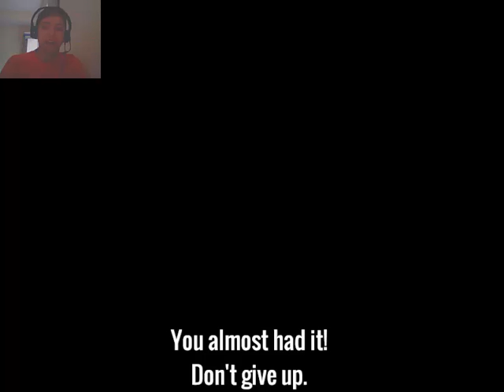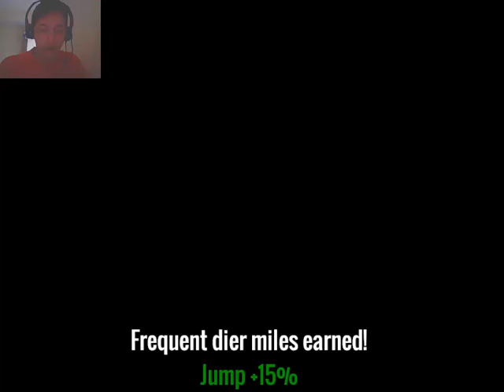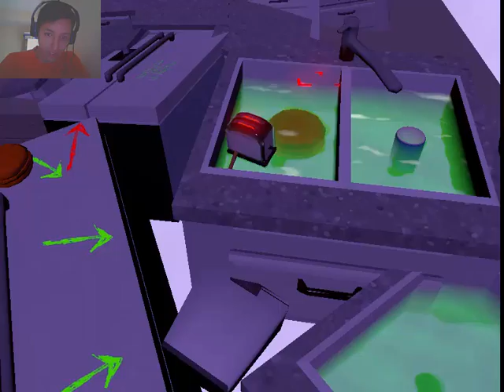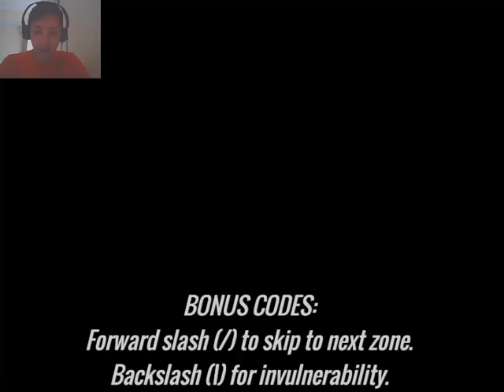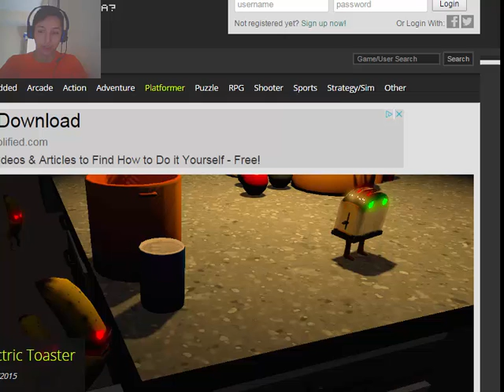Lullaby for An Electric Toaster|Beware of Bannanas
I just noticed that Toasters don't have alarm clocks